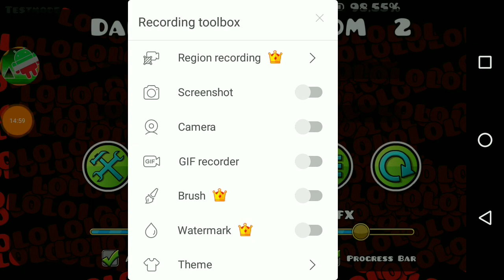(my next hardest on mobile) Dark Travel 69-98%|| Progress #1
Мб буду проходить